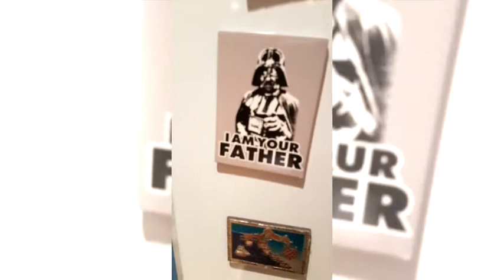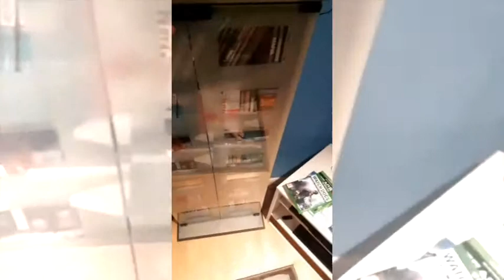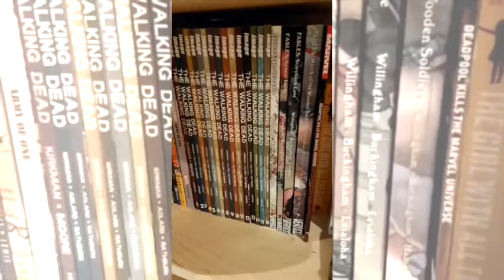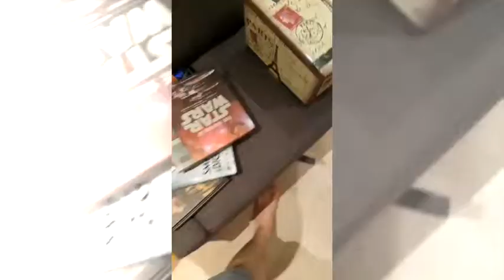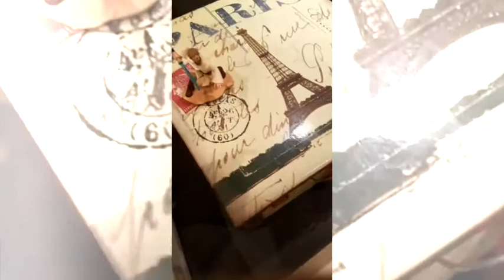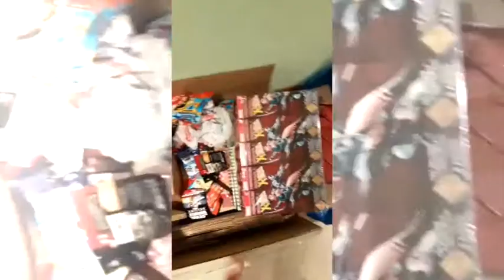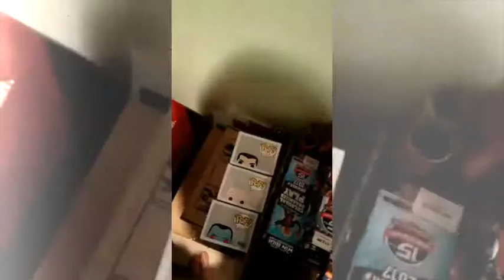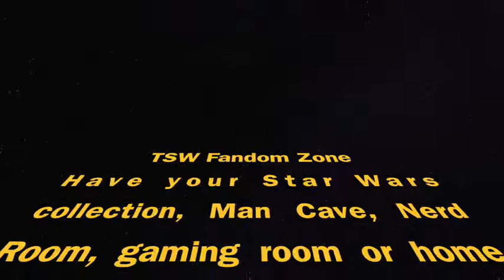TSW Fandom Zone | Episode 11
This is TSW Fandom Zone Episode 11 where Talk Star Wars host Rob Wade  shares his Star Wars collection with us!
Amazon UK
Amazon US